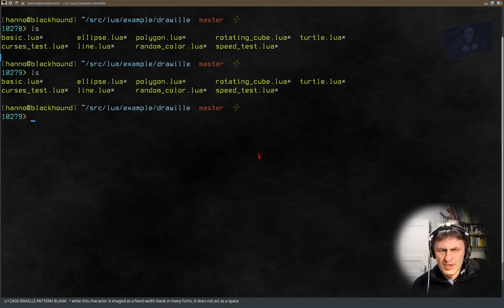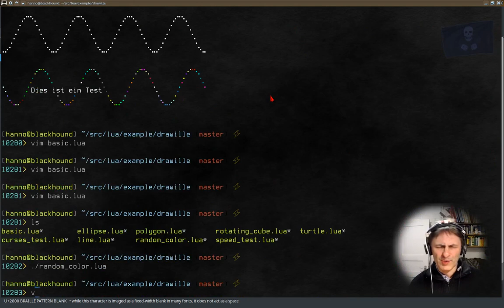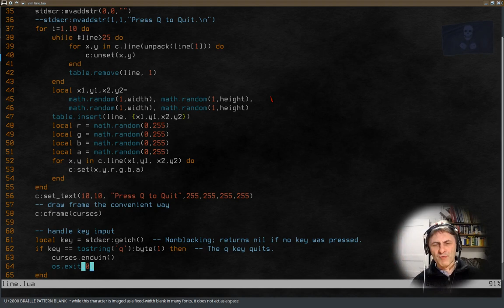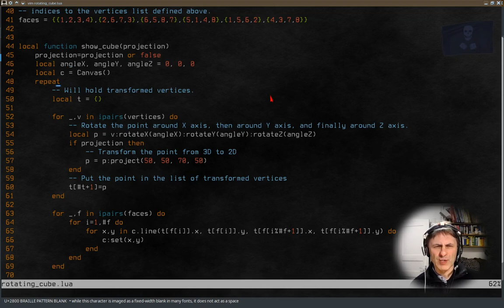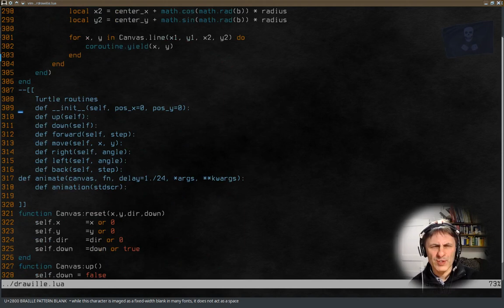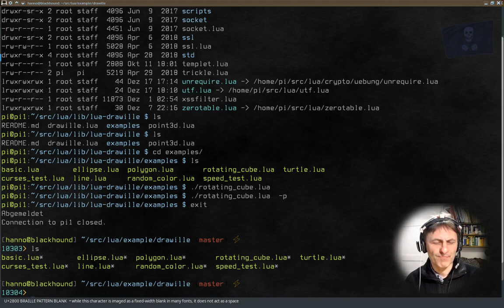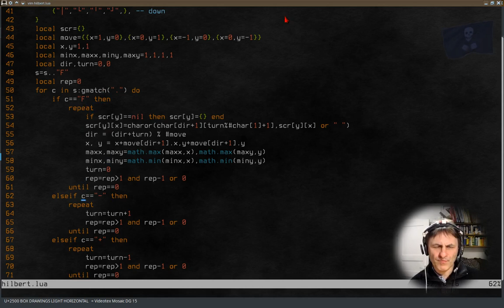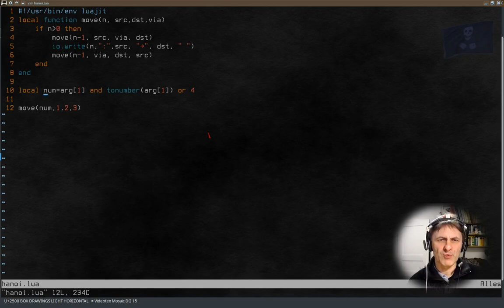Informatik 111: 3D Grafik auf Textkonsole mit Lua ~200x160 Pixel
Nach Überarbeitung der Bibliothek "Drawille", die vollständig zur Zeit nur in Python zu haben ist, habe ich diese wieder zurück geholt auf Lua, wo sie ursprünglich entstanden war.

Nach etwas Überarbeitung der Algorithmen und Anpassung an moderne Art der Implementierung, bin ich deutlich zufriedener mit der Leistung meiner Routinen als unter Python. In Python ist eine flüssige Wiedergabe auf einem Raspi absolut undenkbar (die Sprache ist etwa 30-300x langsamer als LuaJIT).

Gezeigt wird im Überflug, wie man mit "curses" arbeitet, wie man mit Braille-Zeichen arbeitet, also Blindenschrift, um Grafik auf Text zu erzeugen,  verschiedene Anwendungsfälle der neuen Drawille Library, wie man farbig arbeitet und mehr oder weniger war die alte Lib "broken" und funktioniert jetzt einwandfrei nach teilweise kompletter Neuimplementation.

Noch ein kurzer Ausflug in Rekursion am Schluß, Hanoi, Hilbertkurven und Sachen, die man mit Grafik darstellen und machen kann oder könnte. Ich schwadroniere noch über Grafik auf dem C64, die ungefähr von der Auflösung auf dem selben Niveau war, aber mit deutlich weniger Farben.

Und weniger Power.

Die alten Games von anno dazumal könnten mit dieser Bibliothek durchaus mit geringem personellen Aufwand re-implementiert werden, zumal die Hauptarbeit durch die Bibliotheken erledigt ist.

Die Implementation ist noch in den Kinderschuhen, ich hatte mich erstmal darauf konzentriert, die Sachen überhaupt zum Laufen zu bringen, ab jetzt geht's in neue Gefilden.

Es gibt da auch noch die cacalib, mit der man beliebige Grafik in einen (farbigen) ASCII stream wandeln kann, für diese lib gibt es noch keine Lua API, aber das nehme ich mir für die Zukunft vor. Da die caca aber nicht mit Braille arbeitet, ging an diesem Projekt kein Weg vorbei.

Ach ja. Nicht alle Konsolenprogramme stellen die ASCII Grafik korrekt dar. Konsole auf Linux, mein normales Programm macht ab und an Fehler, ich benutze hier "Terminology", aber das Programm "Terminator" geht genauso gut.